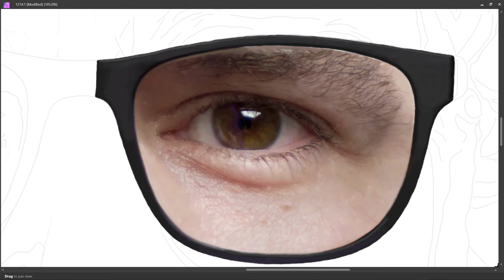PART 214 - RIGHT EYE || SELF PORTRAIT || DIGITAL PAINTING